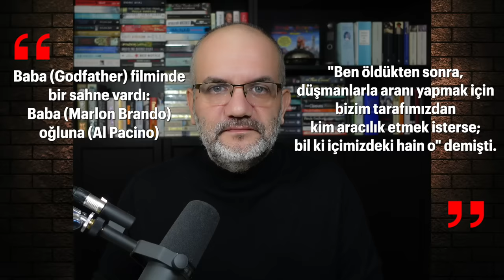Hayrete düşüren fotoğraf: İçimizdeki hain.. | Tarık Toros | Analiz | 9 Haziran 2024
9 Haziran 2024

• Ankara’da herkesin birbirine silah çektiği bir “Meksika açmazı” yaşanıyor.
• Silahlar patlarsa herkes düşebilir; patlamazsa yüksek gerilimli durum devam eder.
• Akşener Saray’a çıkarak devletin güç aktarım merkezi ile kenetlendi ve İYİP’teki yegane çekim merkezi olduğunu Erdoğan’ın da katkısıyla güncelledi.
• Erdoğan’ın 31 Mart hezimetinden sonra zamana ihtiyacı vardı. 2015’teki istikşafi koalisyon görüşmeleri misal, CHP lideri ile karşılıklı randevulaşarak bu zamanı kazandı ve yeni oyun kuruyor.
• Erdoğan’ın “perde gerisindeki oyun kurucuların kuklası olduğunu” savunanlar da var. Arkada bir oynatan olsun olmasın, bir oyun kurulduğu aşikâr.
• Bir süredir Saray’la ilişkilerini kapalı kapılar ardında götüren Akşener artık resmen ittifaktadır.